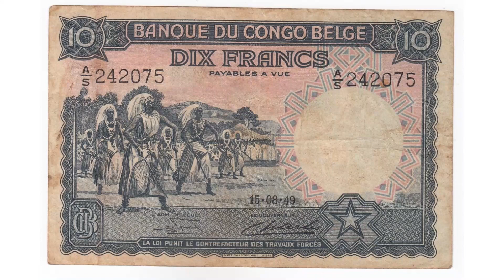SOBANUKIRWA N'IKINYOMA CYA Prof. KALALA KU BAKONGOMANI BAVUGA I KINYARWANDA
AMATEKA YACU TV ni urubuga rubagezaho amateka nyakuri y’u Rwanda n’Abanyarwanda.